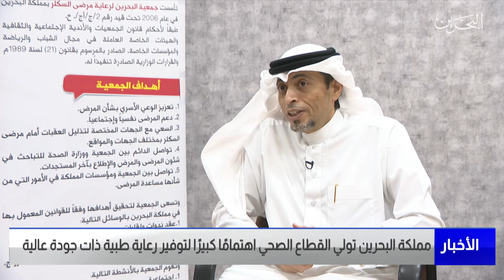البحرين مركز الأخبار: مملكة البحرين تولي القطاع الصحي اهتماما كبيرا لتوفير رعاية طبية ذات جودة عالية